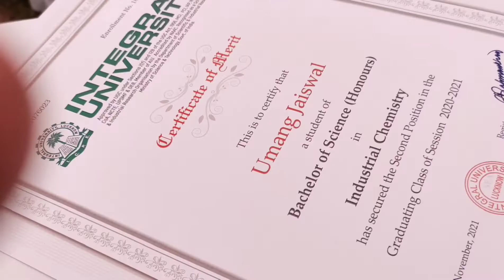XIII Convocation Integral University